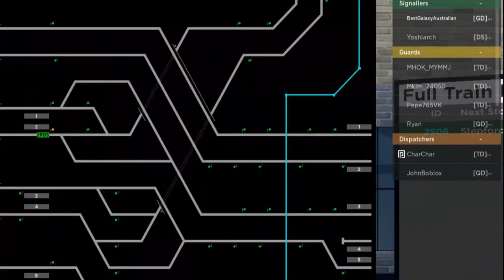We are not going GoAnimate videos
{{ :Program Used: }}
Wrapper Offline 1.2.3 Build 72
Clipchamp
GoAnimate/Vyond

N/A